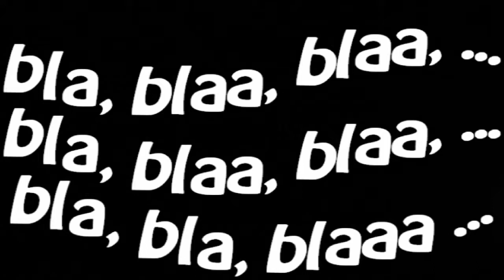A chi rompe ried 0386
La riedizione rompe di meno